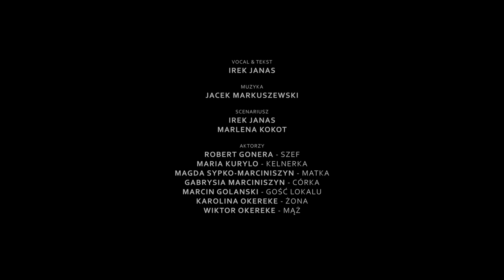Irek Janas - Słowa (Official video)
Debiutancki singiel "Słowa" jest zapowiedzią albumu pt. „Pierwsza”
Singiel powstał przy współpracy z @Jm Records Studio

Vocal i Tekst: Irek Janas
Muzyka: Jacek Markuszewski
Reżyseria: Marlena Kokot/Jacek Markuszewski
Scenariusz: Irek Janas/Marlena Kokot
Kamera: Jacek Markuszewski
Oświetlenie: Konrad Gawryszek
Kierownik produkcji: Marlena Kokot
Montaż: Monika Stefańska
Miks i Mastering: JM Records Studio
Produkcja: JM Records Studio

Perkusja :Jacek Markuszewski
Gitara: Łukasz Świechowski

Aktorzy:

Robert Gonera- Szef
Maria Kurylo- Kelnerka
Magda Sypko-Marciniszyn- Matka
Gabrysia Marciniszyn- Córka
Marcin Golański- Gość Lokalu
Karolina Okereke- Żona
Wiktor Okereke- Mąż